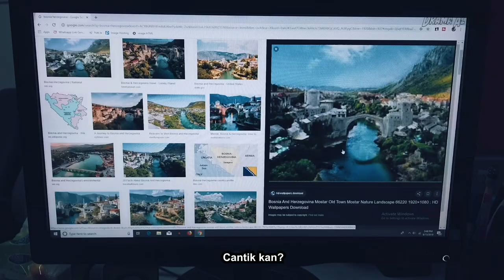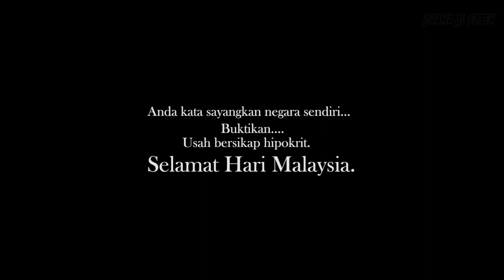Sayang atau hanya hipokrit | Selamat Hari Malaysia Al Fateh Junior 2019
Selamat Hari Malaysia yang Tanda simbolik dan peringatan bagi penubuhan Persekutuan Malaysia.

Saksikan video singkat daripada team Al Fateh Alami Sdn Bhd untuk malaysia ku🇲🇾